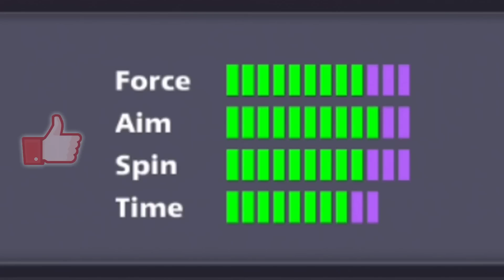8 ball pool 26 Win Streak 🤯 Supreme Cue 1000 Cash Rank 1 on Showdown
8 ball pool 26 Win Streak 🤯 Supreme Cue 1000 Cash Rank 1 on Showdown